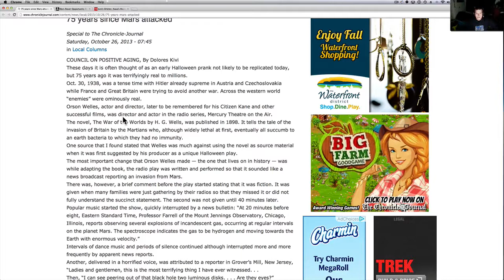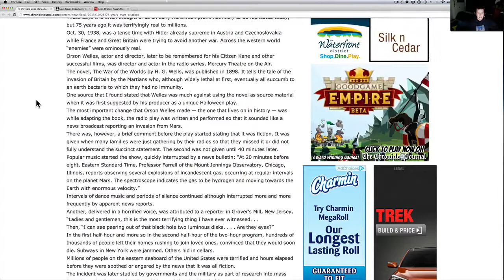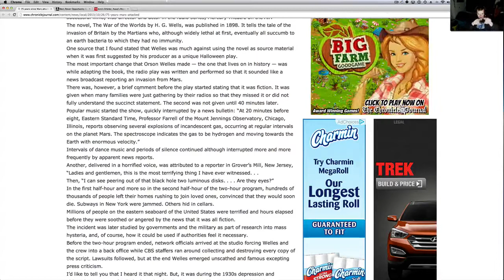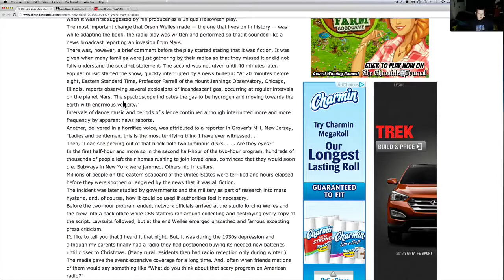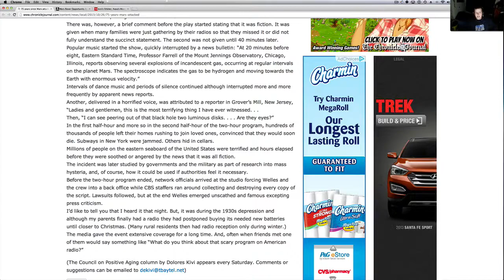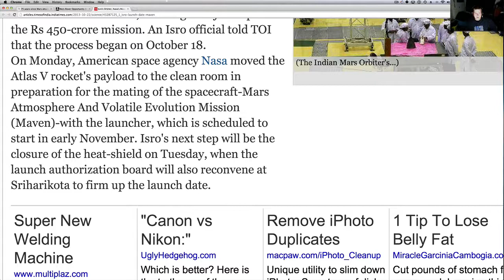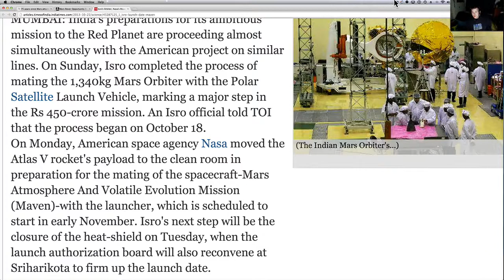Martian Invasion 75th Year Anniversary, Opportunity Rover Lives On, MAVEN & IRSO Travel Together..